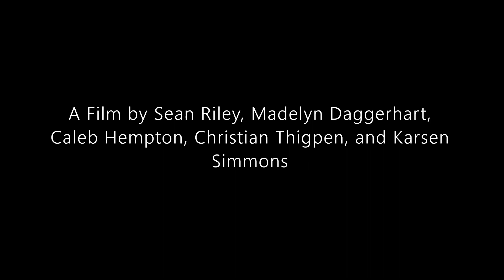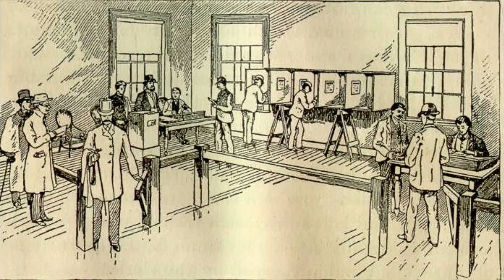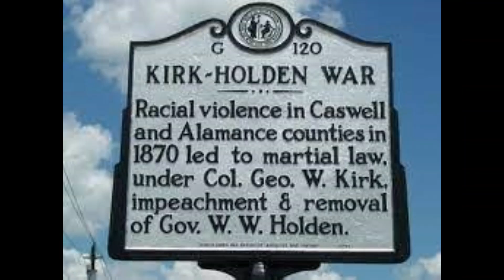The Kirk Holden War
Documentary for civil war and reconstruction class